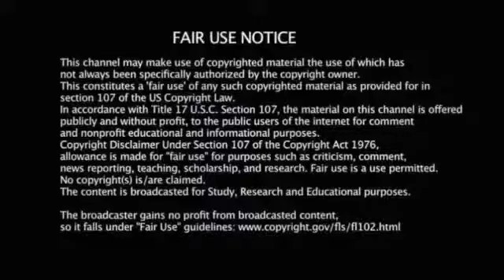Dr. Lawrence Palevsky about vaccines Connecticut state assembly. Like, share. abo and bell for more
isit (In german, english, turkish) to find the way! Facebook and more for free tips, NOW for all social media links.

Do you have more or less problems that keep you from living as well as from joy and happiness? Did you also realize that you are often on your own? Do you finally want to tackle your problems and solve them yourself? Are you missing anybody to help you solve any problem from health to professional success? Then I give you my hand... Visit me and find a possible solution to your problems!

for health, meditation, hypnosis, massage, mental healing, weight loss, illness, health issues, dental health, healing, bodybuilding, nutrition, mind, body, soul healing and fitness. Help in relationship, education, sports and much more. and convince yourself!